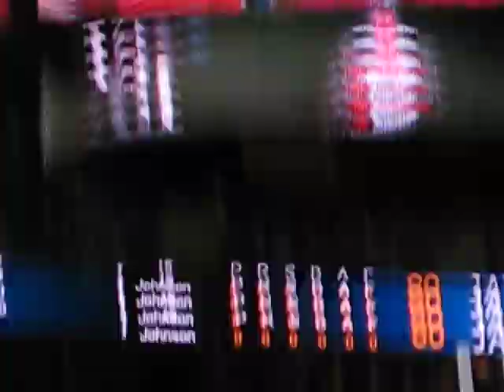Kansas Basketball's 2,000th Win & Bill Self's 200th Win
This is an amatuer video shot at the end of the Kansas VS. Texas Tech semifinal game in the Big XII tournament on March 12th, 2010 at the Sprint Center in Kansas City.  The Jayhawks won the game 79-66.  They would then go on to play in the finals against #9 Kansas State where they would beat them for the third time that season 72-64.